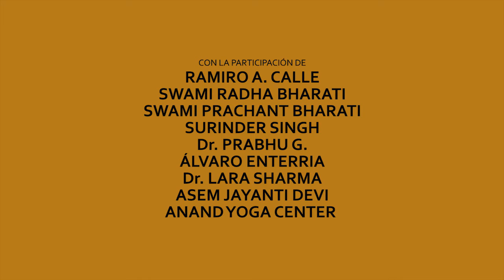Sâdhaka, The Path of Yoga - Trailer #2 [2015]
Dir. Nicolas Gauthier / Music. Luis Camino
The documentary Sadhaka: The path of yoga aims to analyze the true yoga, its purposes and its effects through globally and unanimously recognized figures such as Ramiro Calle (Spain), Surinder Singh as well as relevant members of the Ashram aof Swami Veda Bharati (Rishikesh, India). As from there, key questions will be answered both to the inexperienced and to the yoga practitioner. The function of the narrator, carried out by director Nicolas Gauthier is precisely to respond to the arising problems from a neutral setting, dealing with such a complex and wide issue; furthermore, communicate the doubts and basic questions over a millennial practice without avoiding deeper questions regarding the mystical - esoteric aspirations of this tradition.
A dialogue that it is set between the narrator’s reflections and the answers of the different protagonists.